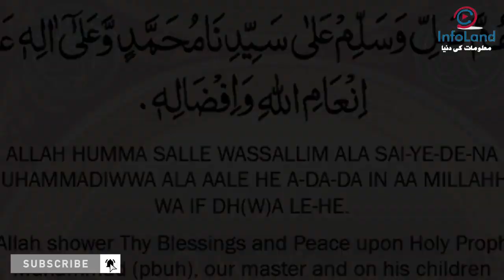Machli Ke Munh Mein Zuban Kiyun Nahi Hoti | Iman Afroz Waqia